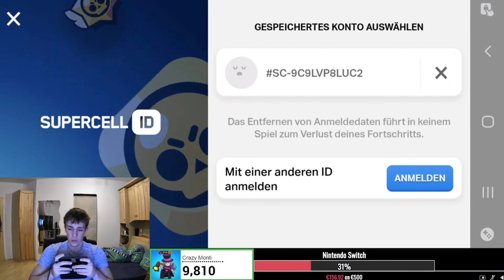Mein Brawl Stars Account Wurde Schon wieder gesperrt!😭 Live im Stream!!😪